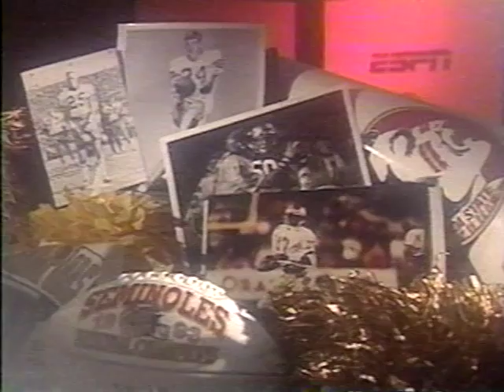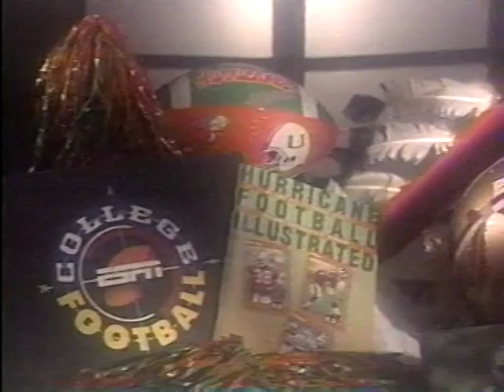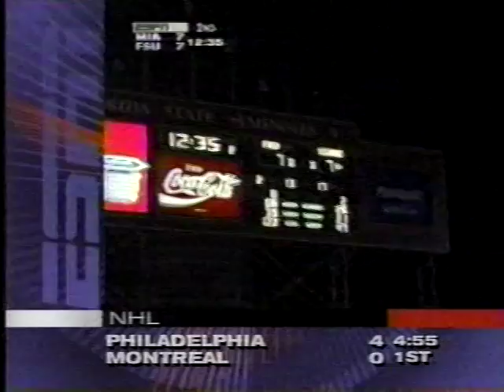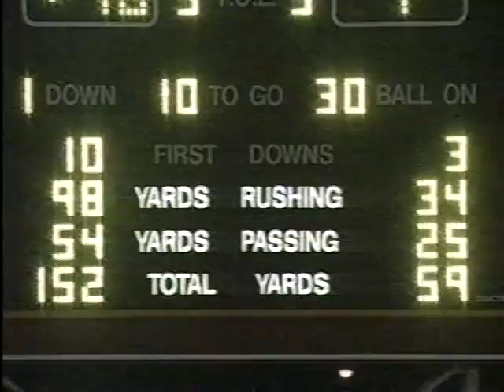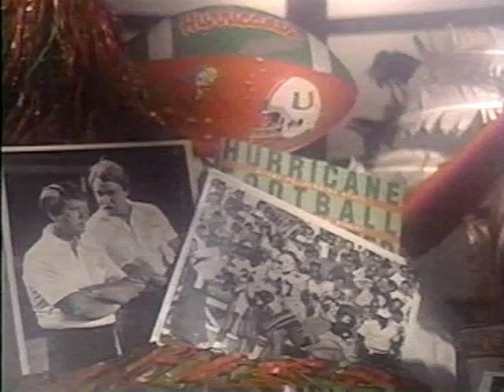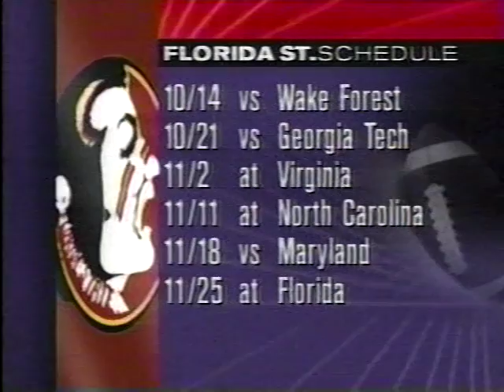1995 Miami,Fl vs Florida State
Oct 7, 1995. Miami travels to Tallahassee  and loses to the Seminoles 41-17. This Broadcast is from ESPN.